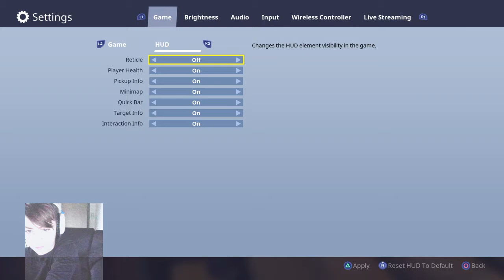Fortnite Battle Royal Going For Wins With The New Pistol// Come Watch !!!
Hi my name is.Its Calto my youtube channel used to be about fortnite call of duty but now its Minecraft i post Daily please sub to me ill do things that u leave in the comments for Minecraft and i will have lots of videos that you guys request and ill do different things on different worlds so please sub and hope you enjoy my videos :)  if you want to join me on PS4 and do something with me or do a vid with me my name is : ItsWezoWolf :)